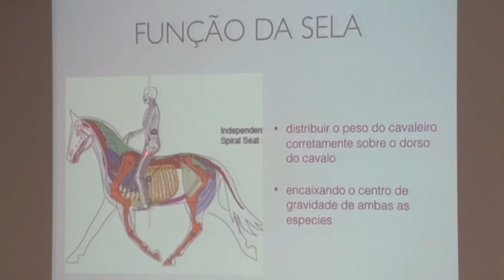Palestra Tipos de Sela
O MMTV acompanhou uma palestra sobre os tipos de sela. O encontro foi promovido pelos grupos de estudos da UFMG.